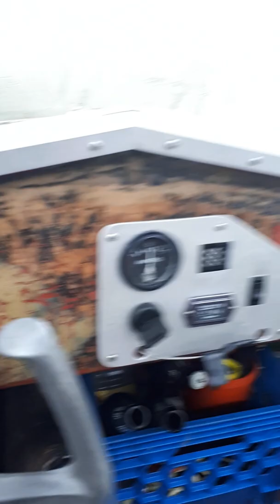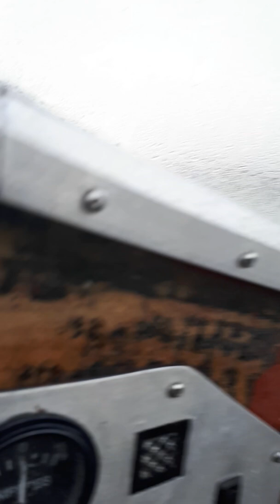Vanguard Hovercraft On Ice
This is my SEVTEC Vanguard hovercraft I built in 2001. The years have certainly taken the shine, and most of the paint, off of her! Still works like a charm though! Thanks Barry Palmer & Sevtec for your exceptional design. Can't get her stopped long enough to put some more paint on her.